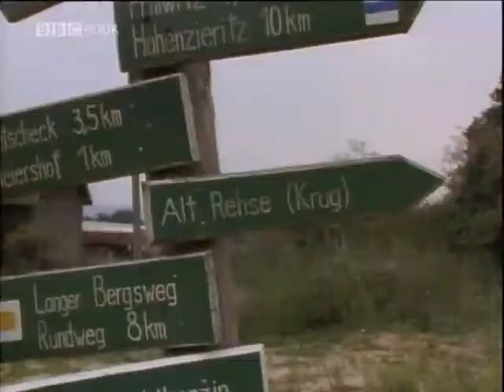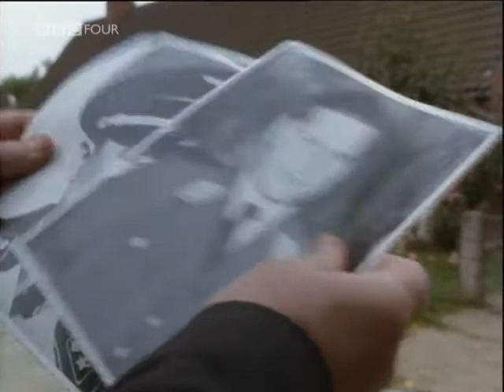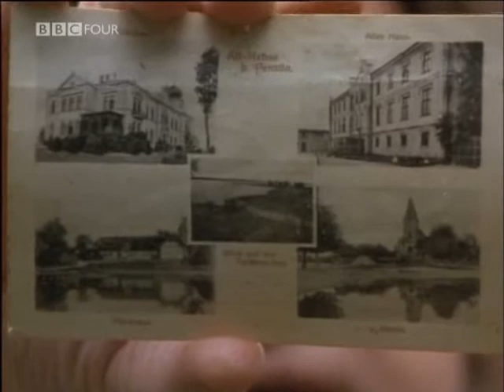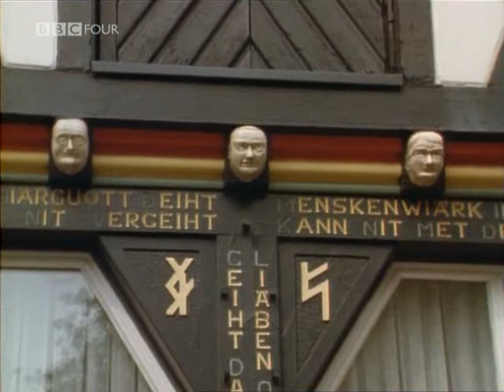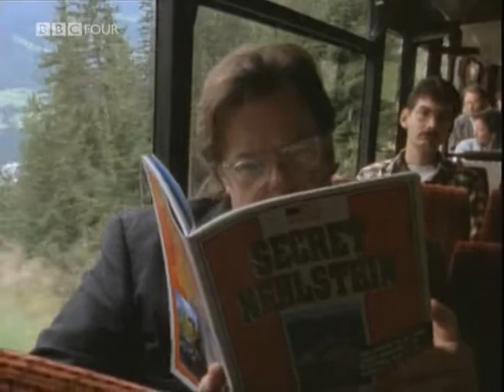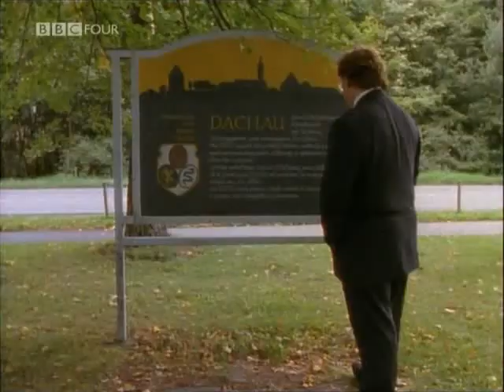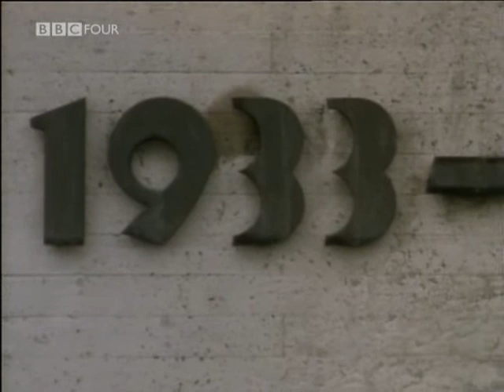Jerry Building Jonathan Meades BBC 1994